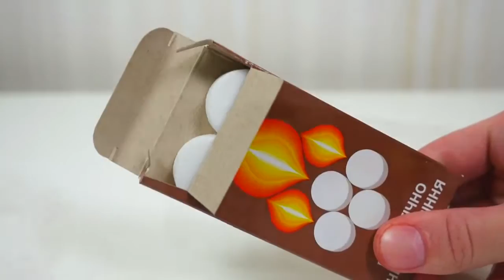5 trik sulap mengagumkan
5 trik sulap mengagumkan.
Terima kasih untuk menonton - berbagi - seperti - komentar memiliki hari yang baik!